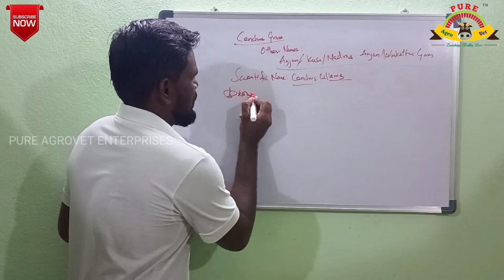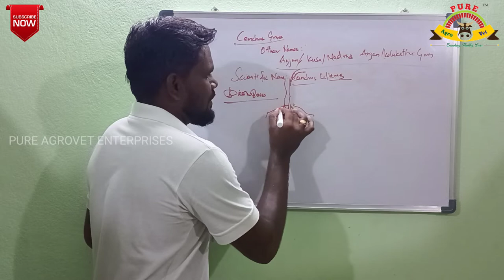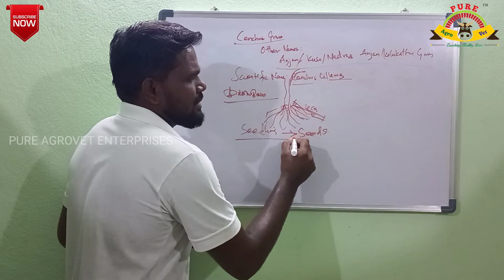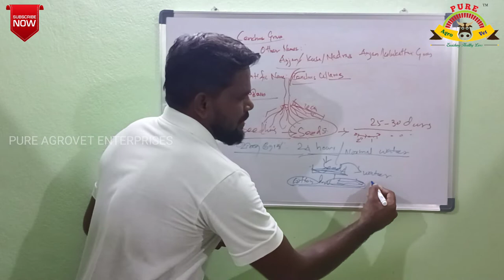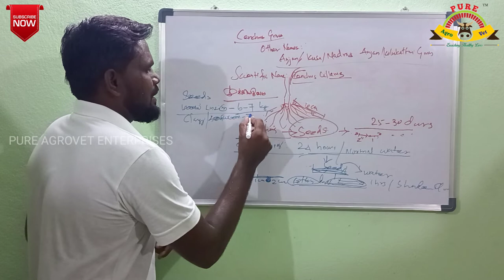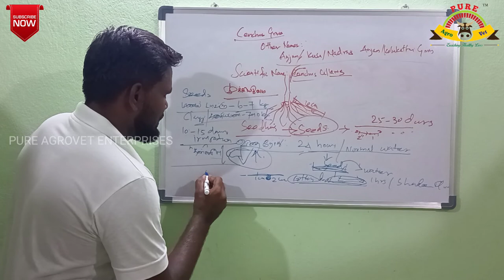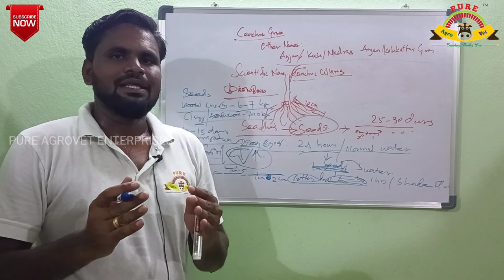Anjan / Kolukattai / Buffel Grass (Cenchrus ciliaris) || Cultivation Practices, Importance & Uses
To buy this seed through

Online:

PURE AGROVET ENTERPRISES Cenchrus/Buffel/Anjan/Kolukattai/Kusa Gaddi Grass Fodder Seeds (Pack of Average 1 Kg)

Take a look at this PURE AGROVET ENTERPRISES Cenchrus / Buffel / Anjan / Kolukattai / Dhaman / Kusa gaddi grass (Cenchrus ciliaris) Seed on Flipkart